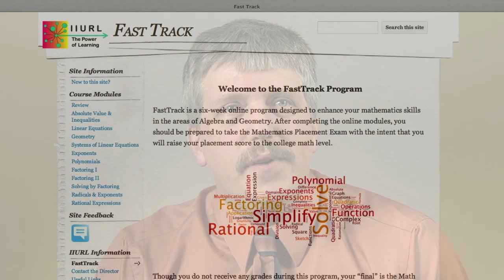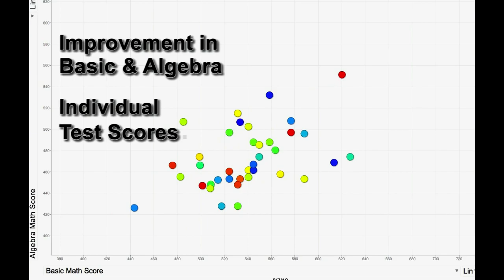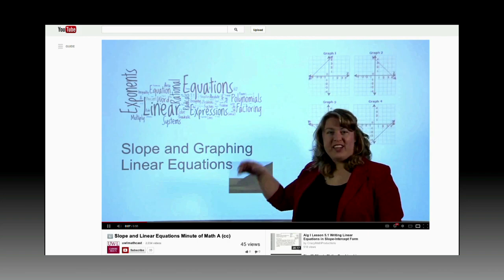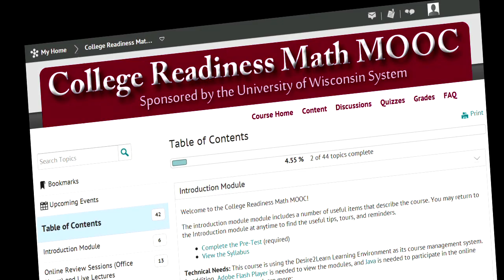The World of MOOCs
This program creatively explains what a MOOC is, and how UW-La Crosse took an on-line developmental math program to create the first UW System Math MOOC, which is internationally recognized. Dr. Bob Hoar and Maggie McHugh explain how they conceived the MOOC project, and how the Bill and Melinda Gates Foundation Grant help to provide funding to research how to make the program scalable, sustainable, and perhaps profitable.  The seven-grade class of Jeanne Halderson of Longfellow Middle School in La Crosse, WI provided original and creative definitions of what young students think a MOOC is.

Written and Directed by Jim Jorstad